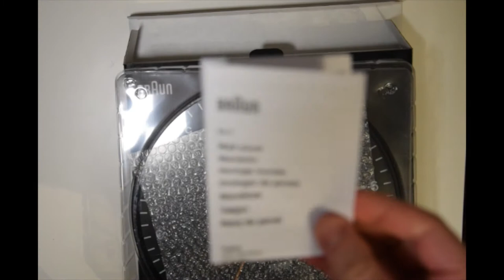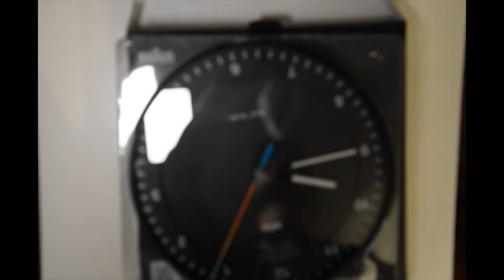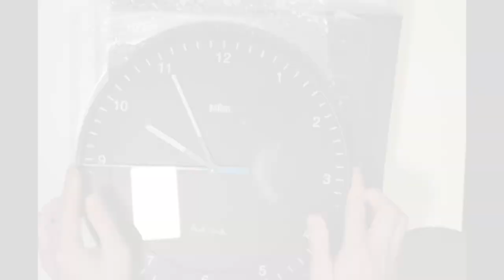Paul Smith x Braun Wall Clock Unboxing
Paul Smith x Braun Wall Clock (Wanduhr) Unboxing.